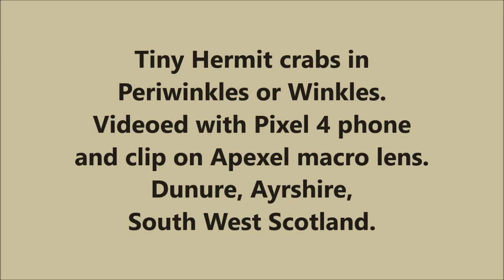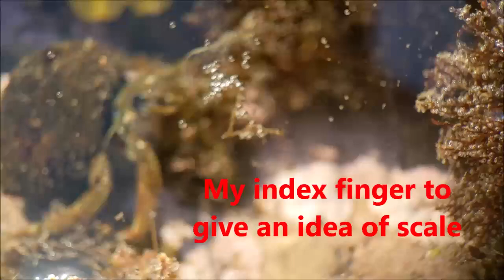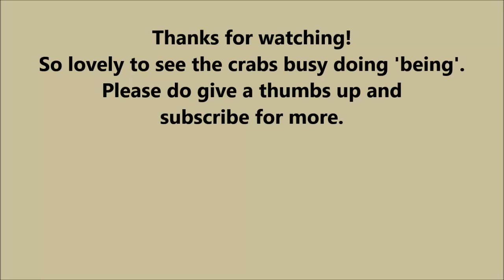Tiniest Hermit crabs feeding in a rock pool. Fascinating seaside creatures.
These Hermit crabs were crawling around a shallow rockpool. They were inhabiting Whelk, Winkle and Periwinkle shells and even the largest was not more than 15mm. So I had to video the action with a macro lens; one that I clip on to my mobile phone. While they do inhabit a shell, they are quite 'outgoing' and not really hermit-like. I read that sometimes a crab will tap on the shell of another and 'encourage' the inhabitant to leave. As the crabs grow, they need to find a larger shell to live in. It is then that they are vulnerable to predators especially as they have a soft abdomen. I will return to this pool to see if I can video more of their behaviour. This video was taken at low tide, the day after a storm, which is said to be the best time to see them.